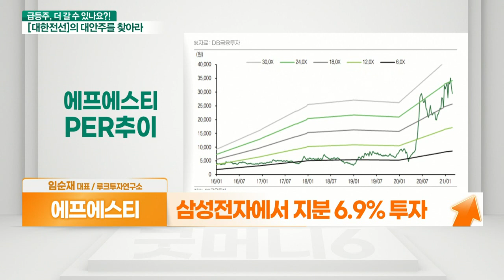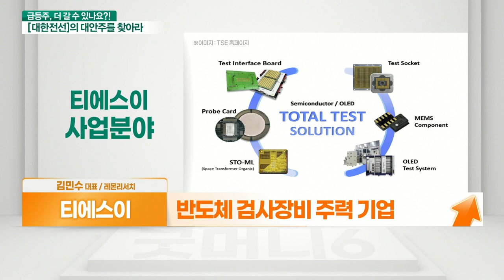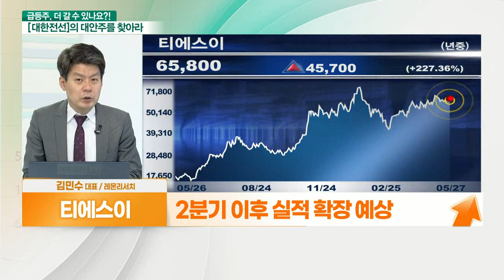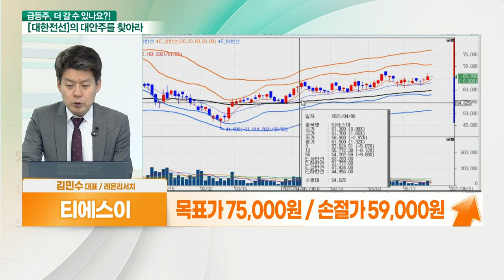에프에스티 VS 티에스이_대안주를 찾아라 (20210527)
- 반도체 전공정 업체
- 계열사 실적 호조에 실적 증가
- 삼성전자 반도체 설비 투자 확대
- 미세화공정 확대에 수혜 예상
- 삼성전자에서 지분 6.9% 투자

- 코스닥150 편입 종목 + 성장성
- 반도체 검사장비 주력 기업
- 초소형 정밀기계 기술 및 설비 보유
- 2분기 이후 실적 확장 예상